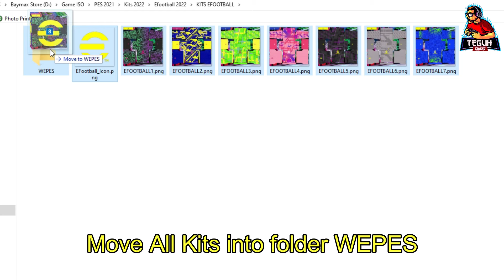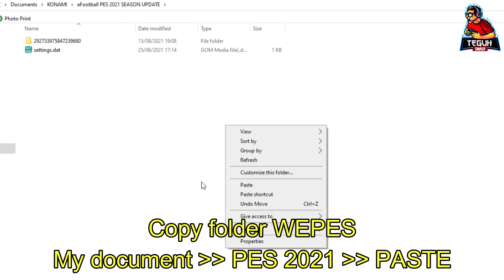Efootball 2022 kits guide for ALL PES Series PS4 PS5 PC XBOX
Kits Efootball #2022 For All PES version PES2021 PES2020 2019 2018
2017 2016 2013